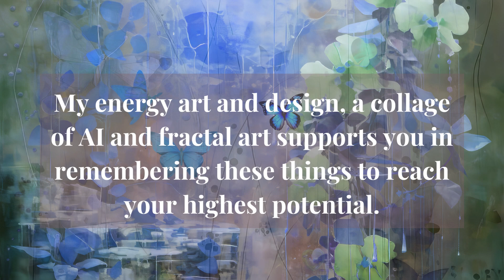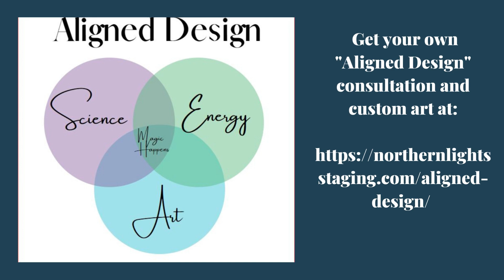"Saturday Night Live Art Shows- "Butterfly Medicine"- Transformation and Joy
Welcome to Saturday Night Live Art Shows.

Do you want more joy in your life?

Add some butterfly energy art to your space.

Animals have much to teach us if we just listen.

Butterflies are symbols of transformation and joy.

They teach us about transformation, embracing change, patience,  growth, and finding joy in the moment.

They also teach us adaptability, that life is short, and connection to nature and all things.

My energy art and design, a collage of AI and fractal art supports you in remembering these things to reach your highest potential.

See it on the wall mural, wall art, and office chairs.

This collection is "Butterfly Medicine".

Raise the vibe in your space today. Great design starts with energy.
Surround yourself with art that reminds you what is important and enhances the energy of your space and your potential.

When your space is better, you are better. When you are better, the world is better. The world needs you.  My unique Interior Design philosophy combines The ART of beauty The SCIENCE of color The ENERGY of well-being.

 Art + Science + Energy = Magic

Elevate your living space and your potential with an ALIGNED DESIGN Consultation today. Discover the transformative power of energy art and learn how it can breathe life into your home. My Aligned Design consultation is an immersive experience, entailing a personalized Interior Design, Color, and Energy assessment, crowned with a personal energy art piece that harmonizes and enriches your space.
Embark on a journey through my comprehensive online services that encompass Interior Design, color consulting, and home staging
Explore the captivating world of my energy art showcased in this video on my Experience in the interplay of sacred geometry, energy infusion, and creativity that is the essence of each piece.
Interested in owning a unique energy art portrait? Embark on this exciting journey with me See more options for my energy art home décor on Society 6
Explore my wearable energy art on Le Galeriste or browse through my store on Vida
Show your gratitude to others you love or admire with an energy art Gratitude Card, available These cards are an elegant way to express appreciation, embodying the beautiful intersection of art and sentiment.